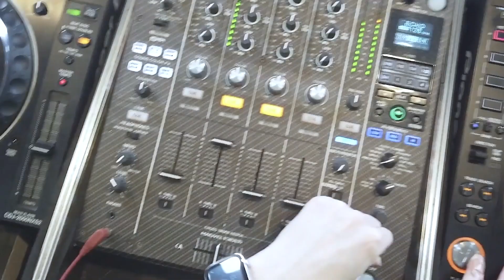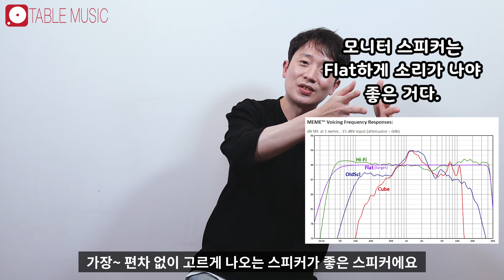모니터 스피커의 중요성! (INSTANT VOCAL TIPS SEASON 3)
노래 잘 부르는 법
세계대회 1위에 빛나는 제니스에서 테너를 담당하는 김민구 강사님의
인스턴트 보컬 팁!!
알기 쉽게 설명드립니다.
오늘은 모니터 스피커에 대해 말씀드립니다